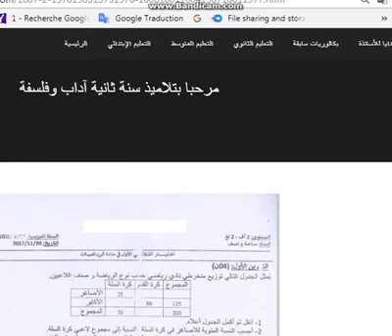الثانية آداب ولغات 2018 رياضيات إختبار الفصل الأول مع التصحيح